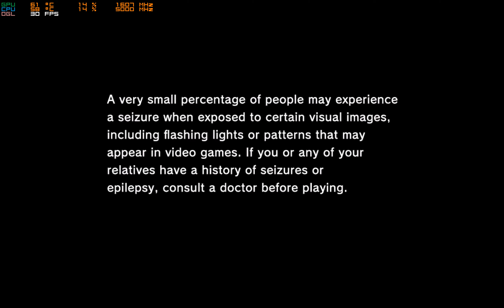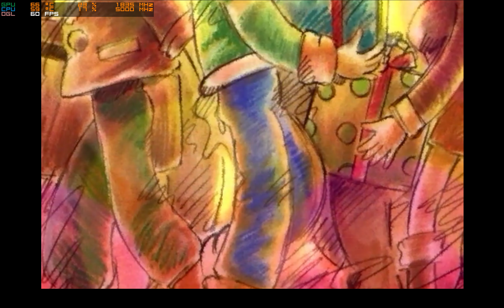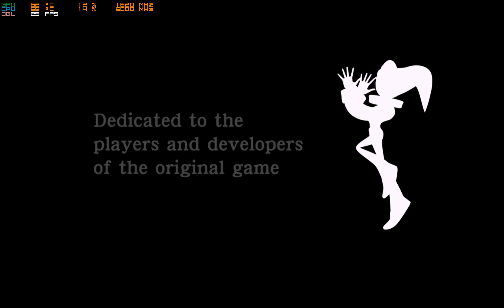NiGHTS into Dreams | Christmas NiGHTS RPCS3 PC Testing 2019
i9 9900K  , GTX1080 , 2160P
Merry Christmas!!!
The game runs at 29 frames anyway.Cheat Engine needs to set speed hack = 1.25 to improve fluency to 30 frames,but I don't know what the reason is. After entering the Christmas NiGHTS mode, the number of frames dropped and returned to 29 frames

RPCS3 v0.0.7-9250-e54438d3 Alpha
PPU Decoder: Recompiler (LLVM)
SPU Decoder: Recompiler (LLVM)
SPU Block Size: Safe
SPU Cache: true
Enable TSX: Enabled
Enable Audio Buffering: true
Renderer: OpenGL
Resolution Scale: 400

PS3 GAME/NPUB30798/NiGHTS into dreams